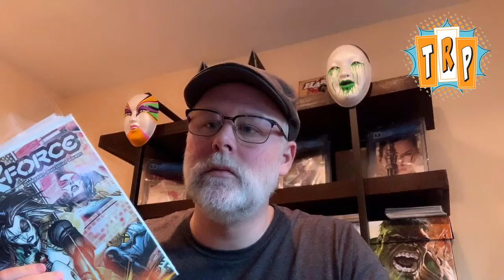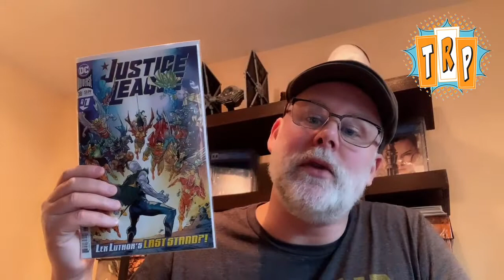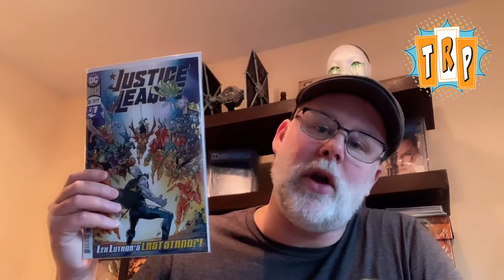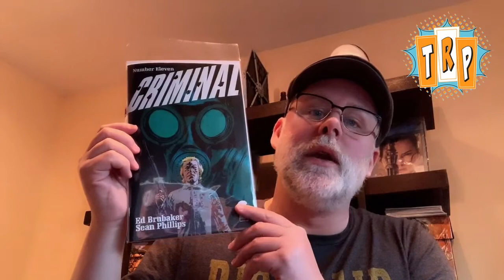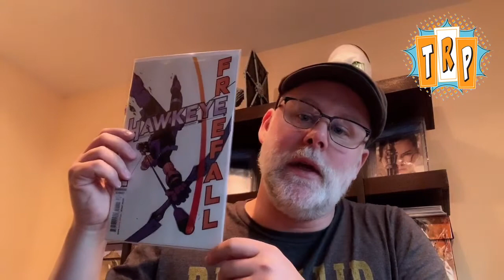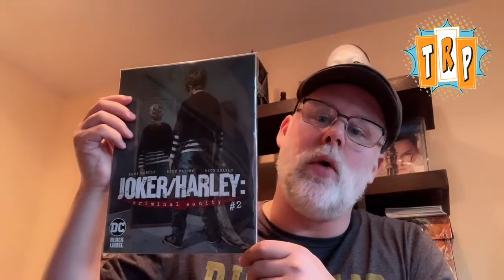Comics & Beer for 1/1/2020, Comics and Beer, Comics, Beer, The Reading Pile